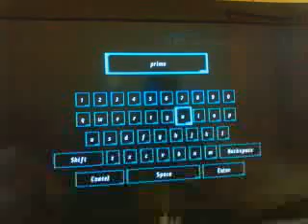Ben 10 Alien Force Vilgax Attacks Final Level (Wii)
A Última fase do jogo Ben 10 Alien Force Vilgax Attacks para Nintendo Wii